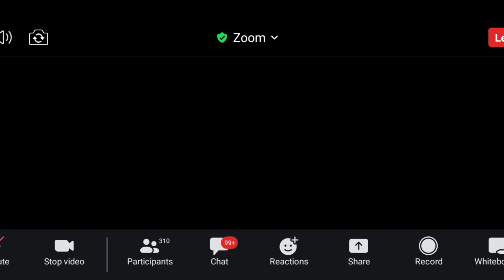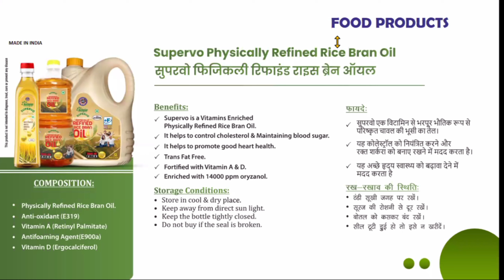awpl Refined Rice Bran Oil 🪔ही क्यों यूज़ करे ||रिफाइंड ब्रान आयल की सम्पूर्ण जानकारी